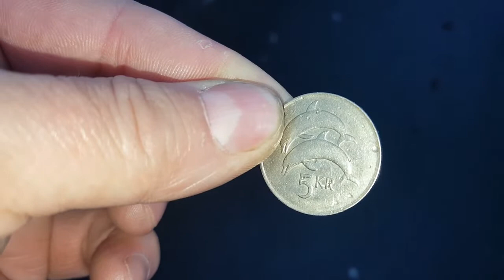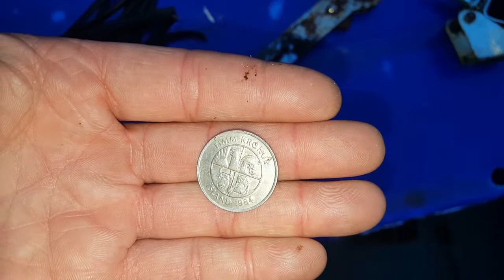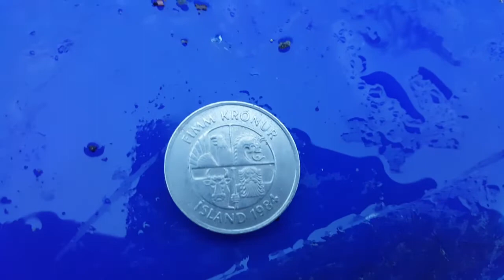street scrap picking my week in seven and a half minutes !